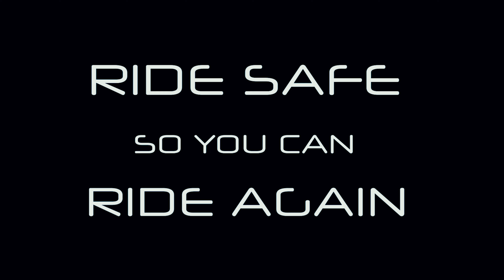SWAK SA KANAL AT BALI ANG BUTO SA DALAWANG MAGKAHIWALAY NA AKSIDENTE 😲😲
MOTO VLOGGING!

RIDE SAFE SO YOU CAN RIDE AGAIN!!!